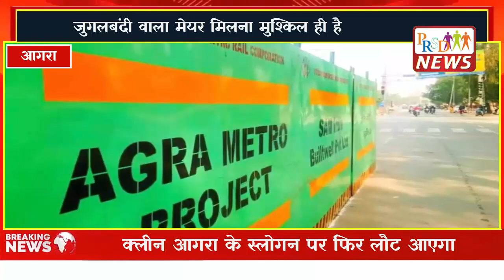UP Nikay Chunav 2023: आगरा में इस दफा टूट जाएगी ग्रीन और नवीन की जुगलबंदी, पांच साल खूब रही चर्चा.